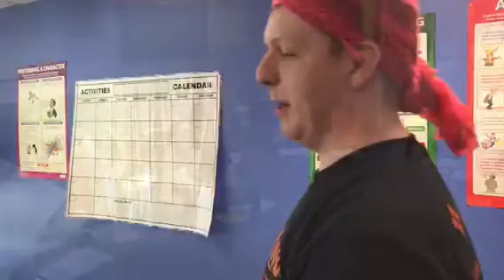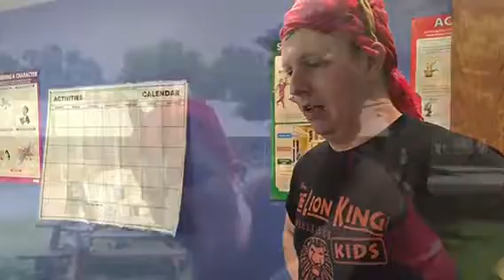LCP 2018 Kids Summer of Theater Camp - Lion King Kids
Week #1 Review!